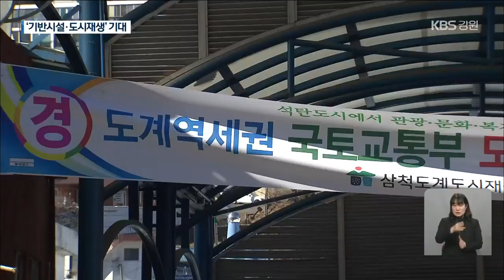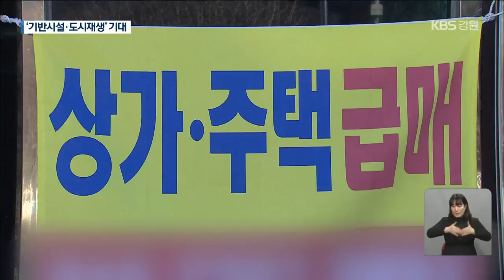폐광지역 도계, 지역 개발·도시재생 탄력 / KBS 2021.01.22.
[앵커]

 삼척 도계지역은  대표적인 폐광지역 가운데 한 곳으로, 인구 감소와 경기 침체에서  벗어나지 못하고 있습니다.

 하지만, 최근 지역개발사업이 마무리된데다, 도시재생사업도 본격적으로 추진돼  지역 활성화 기대가 커지고 있습니다.

 [리포트]

 석탄산업 황금기인 1970년대 말, 삼척시 도계읍 인구는 4만 4천 명을 웃돌았습니다.

 하지만 석탄산업 합리화 조치로 지역 탄광 15곳 가운데  지금은 2곳만 남았고, 인구는 만 명대로 줄었습니다.

 [임인자/상인   :  "(예전에는) 도계 전체 시장이 밀려서 사람이 다니지를 못했어요. 지금은 사람이 없어요. 다 객지로 가고 노인들 밖에 없고 경제도 없고."]

 삼척시는 도계지역 활성화를 위해  각종 기반시설 확충에 집중했습니다.

 관광과 문화·교육시설 등인데, 올해 상반기부터 본격적으로 운영됩니다.

광원 숙소였던 낡은 사택은 게스트하우스로 탈바꿈해, 체류형 관광을 위한 숙소로 활용됩니다.

 80석 규모의 작은 영화관도 새로 들어섰습니다.

 지역주민을 위한 복합교육연구관은 상반기부터 운영에 들어가, 강원대 도계캠퍼스 학생들의 이동수업 등에 활용됩니다.

[홍금화/삼척시 자원개발과장  :  "도계지역 활성화를 위한 각종 사업을 하게 됐고요. 거기에 복지시설이나 교육시설 이런 것들을 갖춰서 지역 경제에 도움이 되는 그런 기회를 만들고자."]

 또, 도계역을 중심으로 한  도시재생뉴딜사업도  본격적으로 추진됩니다.

 올해부터 5년 동안 917억 원을 투입해, 문화예술공간과 노인요양원 등을 조성하게 됩니다.

 하지만, 대대적인 투자에 걸맞는  상주인구 증가와 관광객 유치 방안 마련은 여전히 과제로 남아 있습니다.